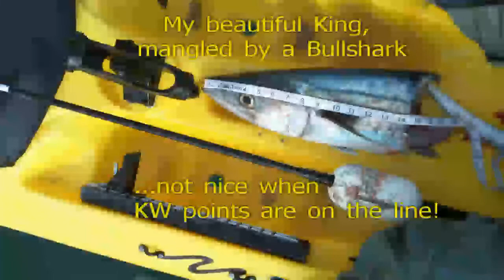Bullshark ate my Kingfish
A large group of kayakers left the beach after waiting for thunderstorms to clear the area, and at the first riga huge Bullshark ate my 50" Kingfish right under my yak. I managed a few other fish, and overall it was a nice day.